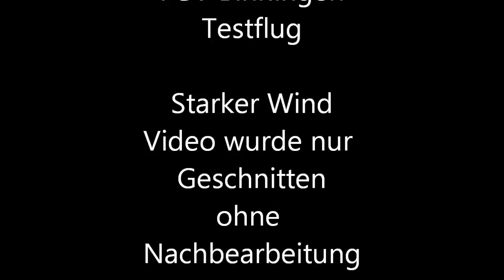FGV Binningen Testflug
Testflug für den FGV Binningen